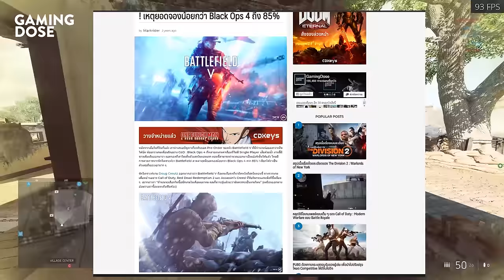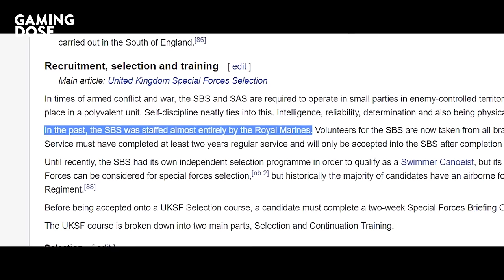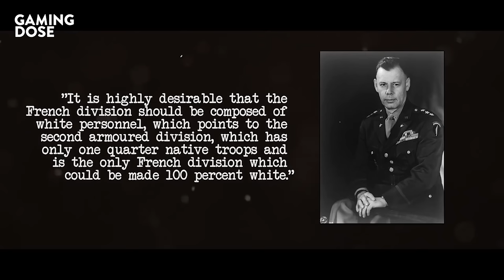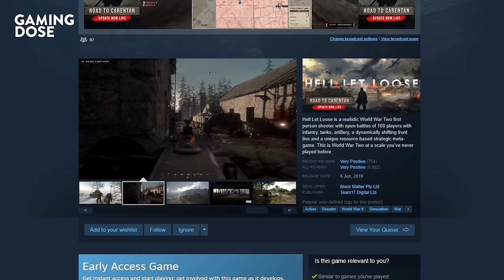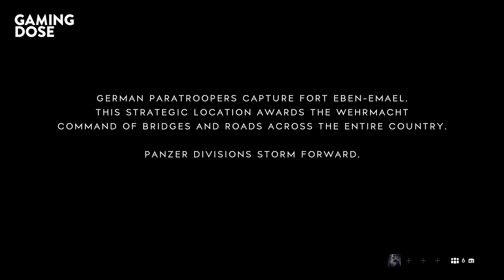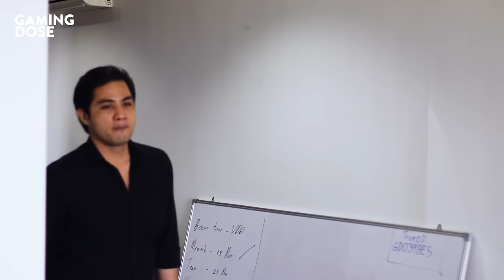Let's Share :: วิบากกรรมแห่ง Battlefield 5 | GamingDose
ติดตามวิดีโอของ GamingDose ก่อนใครได้ที่

GamingDose คือเว็บไซต์สื่อเกมที่ตั้งใจส่งข้อความ ข่าวสาร รีวิว เนื้อหาและเติบโตไปด้วยกันผ่านวิดีโอเกม ดูเนื้อหาอื่น ๆ ได้ที่

ติดตาม GamingDose ได้ทุกช่องทางดังนี้ :